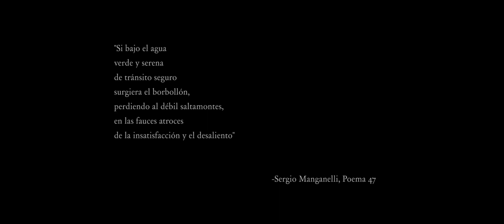ÉL SABE - Short Film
"Creo que... Nadie me entiende mejor que mi hermano" .

Ganador del Concurso Corto de Boleto 2019 (3er puesto y Mejor Postproducción) en el marco de la 5ta Semana del Cine de la Universidad de Lima.

CRÉDITOS:

Protagonizado por Gonzalo Portilla y Alec López.
Música original por Enrique De Los Ríos.

Dirección colectiva.
Producción: Barcina Valdivia y Dora Castro
Guion: Mauricio Sotelo
Dirección de fotografía: Jhon Astete
Cámara: Julio Cabana
Asistente de cámara: Sara Aspajo
Dirección de arte: Dora Castro y Barcina Valdivia
Edición y script: Marcelo Carrión
Diseño sonoro: Enrique De Los Ríos
Colorización: Julio Cabana

Agradecimientos especiales a Libélula Films y a Patricia De Los Ríos.

Mano Producciones.